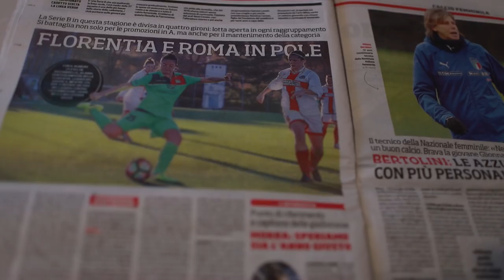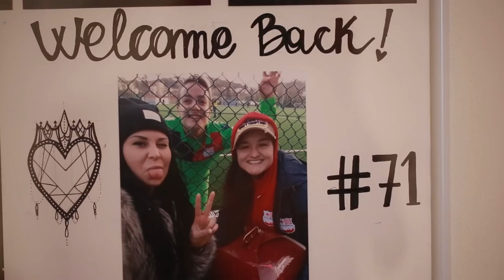IAMTHENUMBER 71FERRANDI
"Noi calciatrici siamo costrette a fare tanti sacrifici ogni giorno per la nostra passione, vorrei proprio vedere come farebbero i nostri colleghi uomini! ci vorrebbe un po' più di equality, di uguaglianza!" Giulia Ferrandi, n.71, centrocampista del C.F. Florentia 7️⃣1️⃣